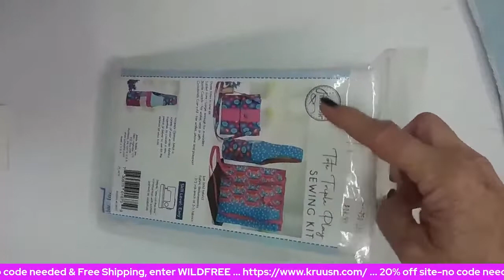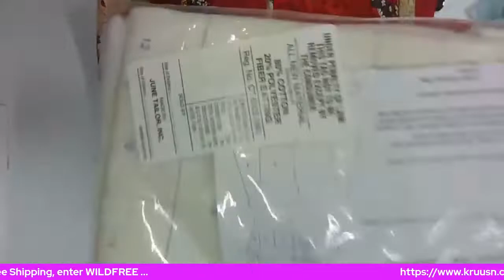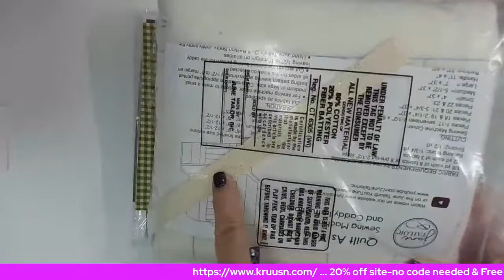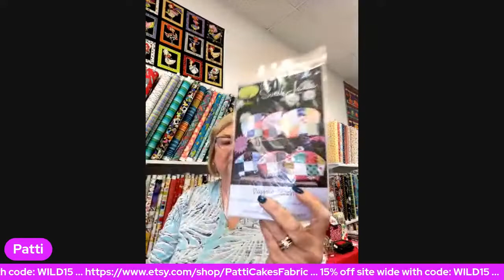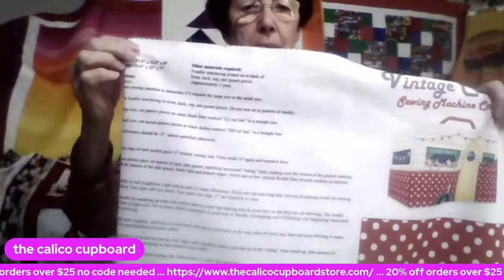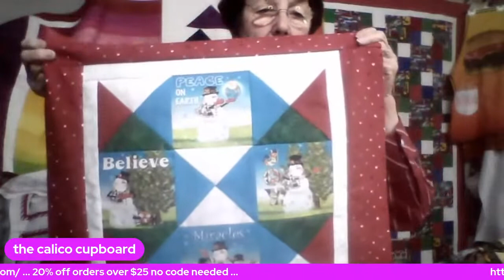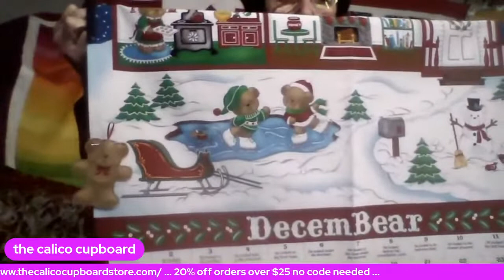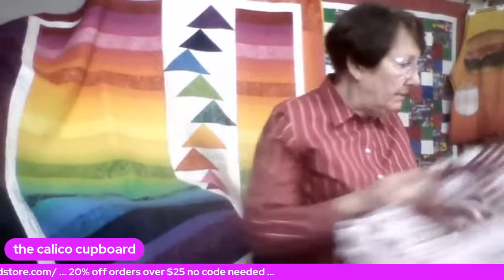Wild Wednesday Live - October 19, 2022 - 2PM PACIFIC TIME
Join Beth for Wild Wednesday Live featuring helpful tips, product demos, door prizes and more.  This week's featured vendors are: Linda with Kruusn Quilt, Patti with Patti Cakes Quilt Shop, & Suzanne with The Calico Cupboard